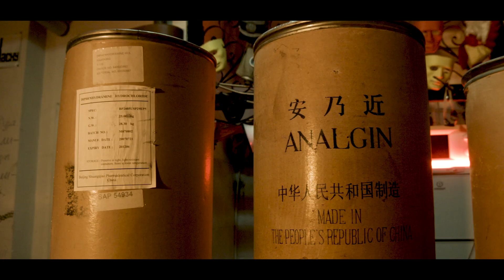Kogan & Tei Ro & Hustla Beats - Attraction (Official Video)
special thx:
044 Rose, Project Real Games, "Одесский Дворик", "Зевс".